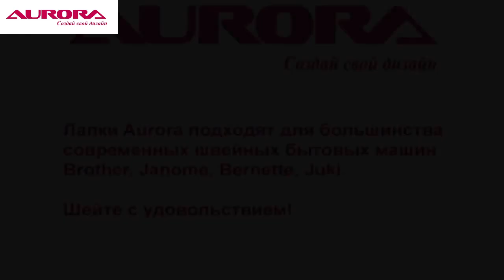🏆 Легендарный ВЕРХНИЙ ТРАНСПОРТЕР или ШАГАЮЩАЯ ЛАПКА | Лапки AURORA (Аврора) AU-118 и AU-134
Подробнее ознакомиться с ассортиментом лапок для бытовых швейных машин и ценами вы можете на официальном сайте бренда AURORA

❗️ Лапки бренда AURORA подходят к большинству современных бытовых швейных машин!